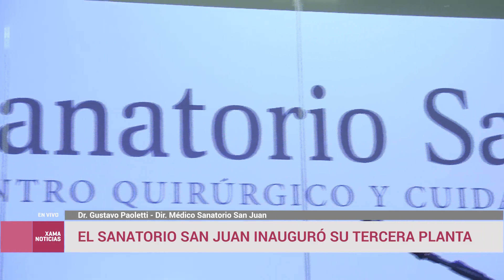El Sanatorio San Juan inauguró su tercera planta 26/4/2023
Andrés Figueroa, director Ejecutivo del Sanatorio San Juan.
Dr. Gustavo Paoletti, director médico del Sanatorio San Juan.
Ángel Pinto, director de la Escuela Universitaria Ciencias de la Salud de la UNSJ.